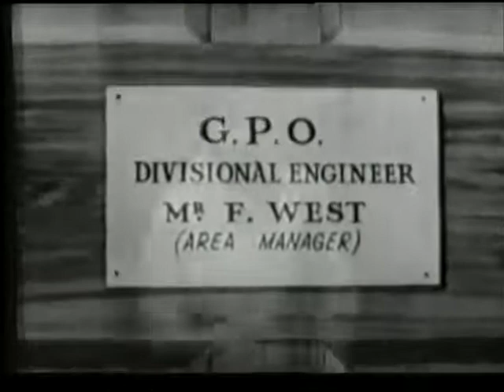Here's Harry Series 2 Episode 6 The Voice